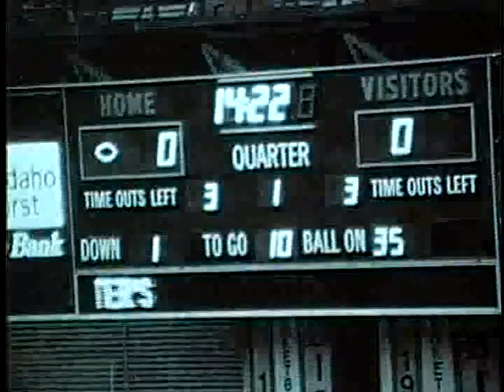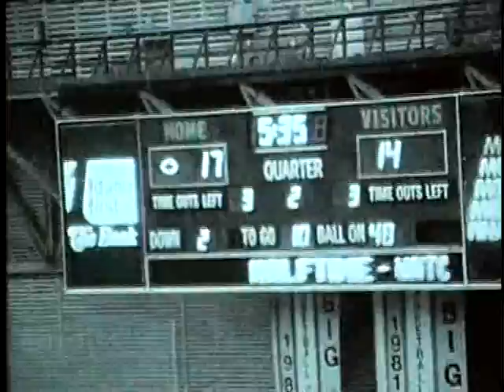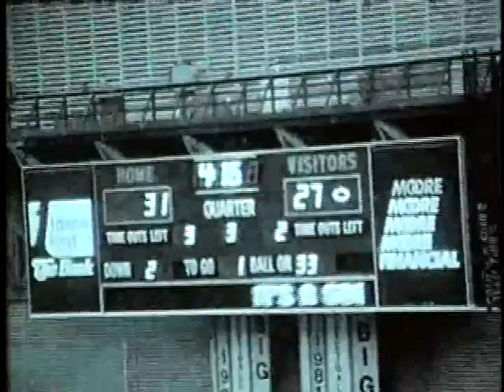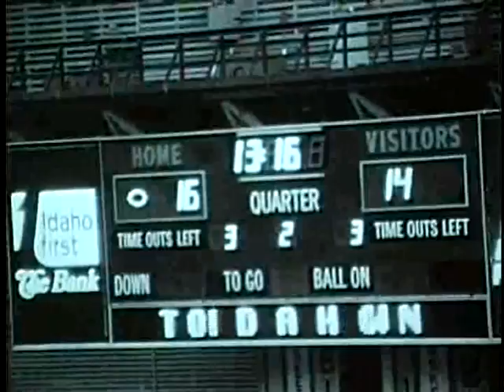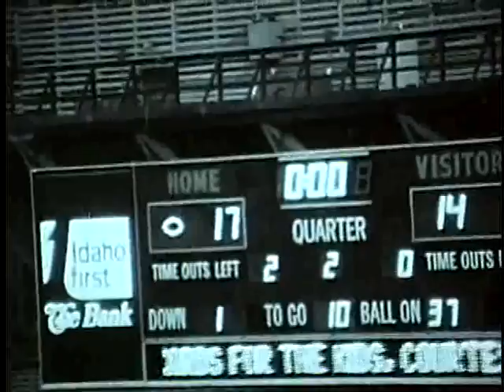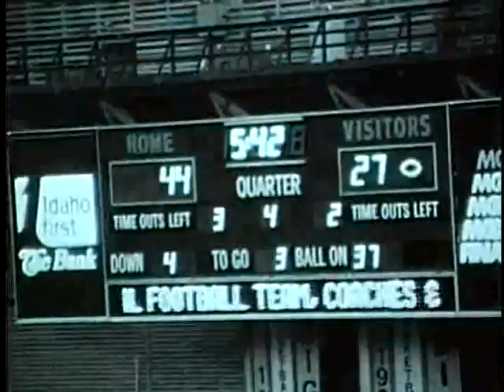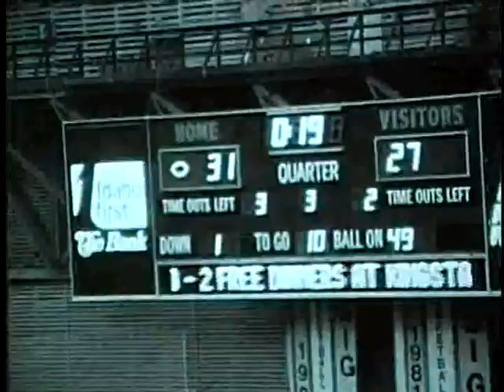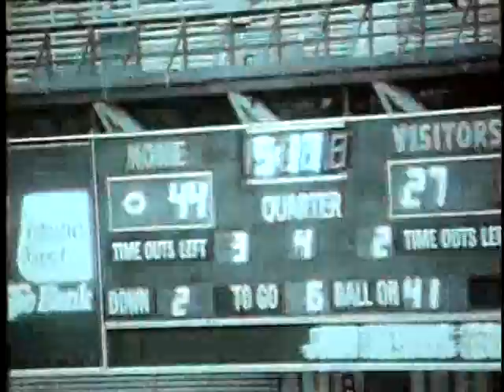University of Idaho vs. Boise State University (Football), 11/23/1985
, Moscow Kibbie Dome 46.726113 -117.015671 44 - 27 (W) Cliff: entire game and in order, 16mm b/w; surprised that athletic department still shooting and developing film in the earlys, by then almost everyone had a VHS camcorder. UG64-BoiseSt1985-1_16 Original Collection consisted of a series of 16mm Film reels.  This collection was digitized and put on DVD by Cliff Naylor in 2011. The DVD collection is referred to as the Collection on Vandal Training and Scouting Films Vandal Video Collection - Vandal Training and Scouting Films University of Idaho Digital Initiatives Copyright: University of Idaho Library and University of Idaho Athletic Department. 16mm Film video/avi Moving Image Duration: 1:31:13